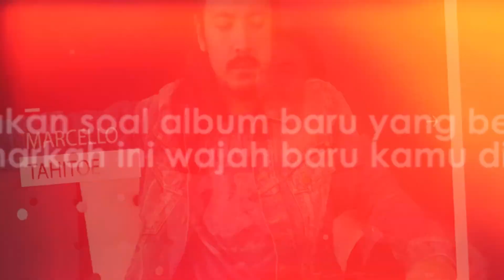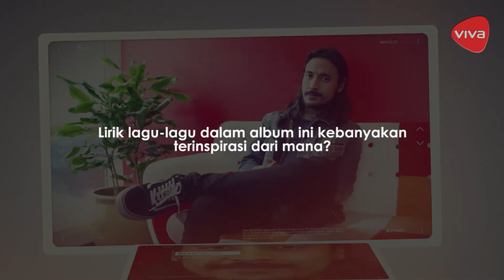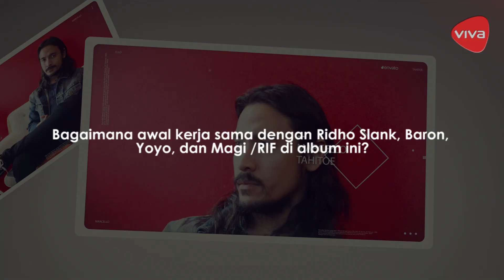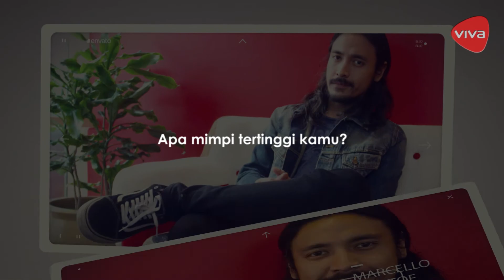Mimpi Tertinggi Marcello Tahitoe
VIVA.co.id – Musisi Marcello Tahitoe memang sudah dikenal oleh penikmat musik di Indonesia. Dalam perbincangan dengan VIVA.co.id, penyanyi yang dulu dikenal dengan nama Ello ini menceritakan tentang album terbarunya yang bertajuk Jalur Alternatif dan mengungkapkan tentang mimpi terbesarnya.